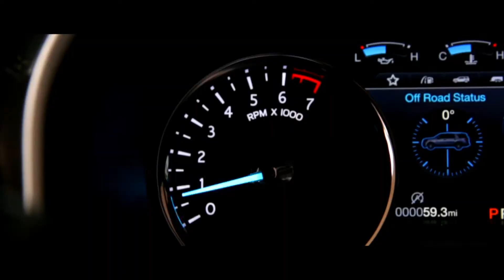FORD COMMERCIAL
SHOT BY KAEROYAL FILMS